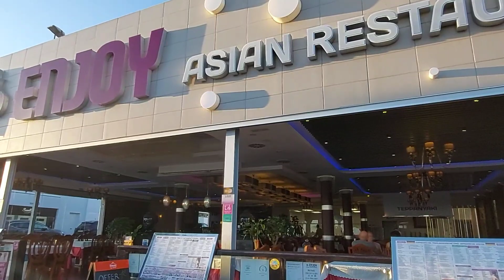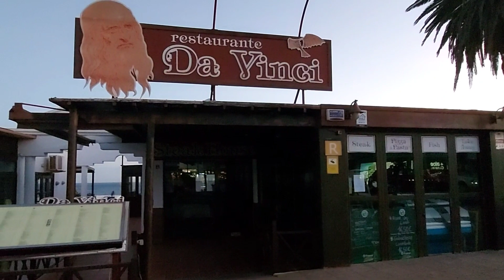Puerto del Carmen - IT'S FRIDAY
It's Friday - Puerto Del Carmen, Lanzarote

a  short nightwalk along the mainstrip of Puerto del Carmen, Lanzarote